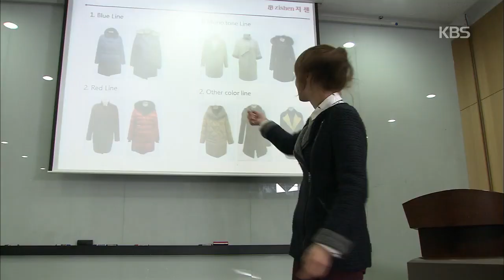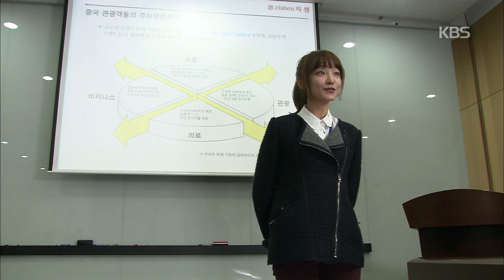[HIT] 달콤한 비밀-이민지, 신소율과 본격 대결구도 시작.20141124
회의 도중 신소율을 공격하는 이민지